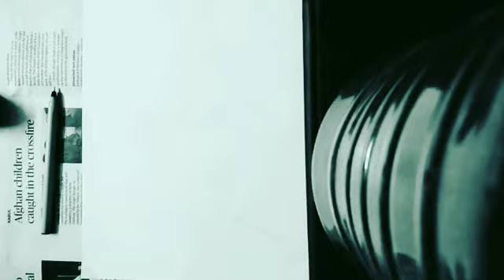Drawing || Prithviraj || DRAWING & ENTERTAINMENT